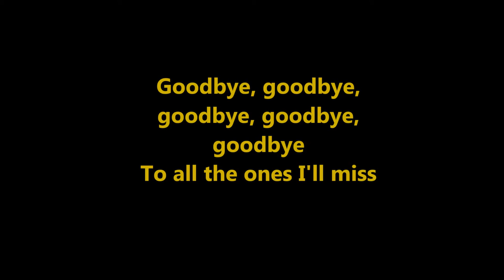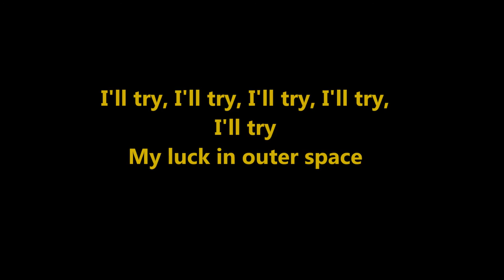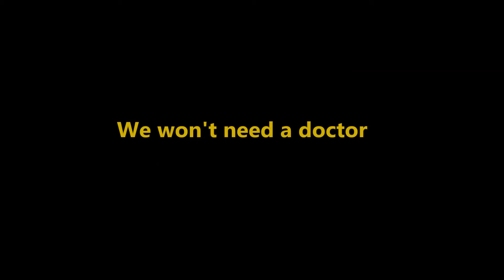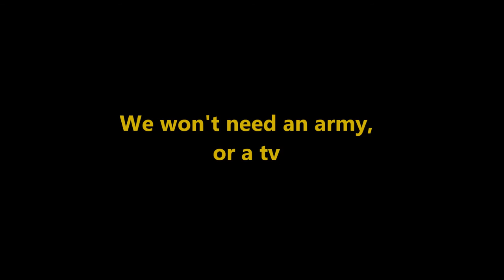Children Collide - Farewell Rocketship lyrics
Farewell Rocketship